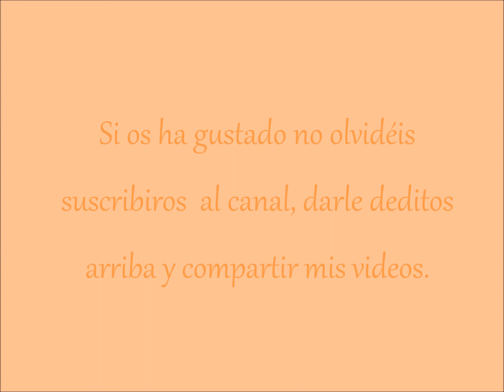Haul aliexpres Parte I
Recordad que en aliexpres el precio es mas barato si compráis desde la app

Tienda Etsy